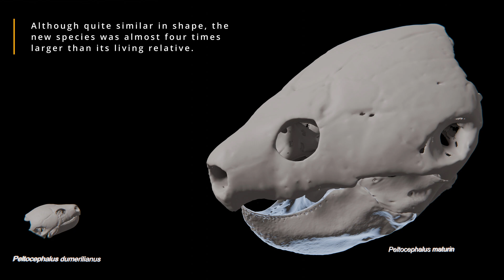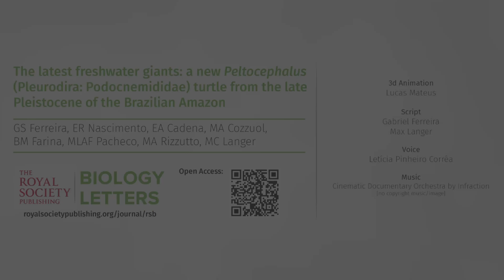Meet Peltocephalus maturin: a new extinct species of a giant freshwater turtle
With a carapace length of around 180 centimeters, Peltocephalus maturin was one of the largest known freshwater turtles in the world. The armored reptile was named after the giant turtle “Maturin”, a fictional character by best-selling author Stephen King.

The Biology Letters publication is open access and can be found

Credits:
3d Animation: Lucas Mateus
Script: Gabriel Ferreira & Max Langer
Voice: Letícia Pinheiro Corrêa